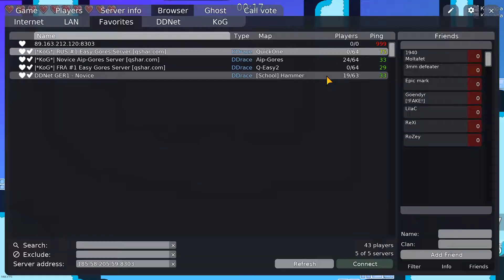Completing Ice Breaker - DDraceNetwork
Today we finish another map called ice breaker, hope u enjoy